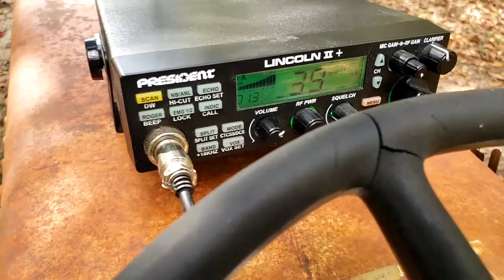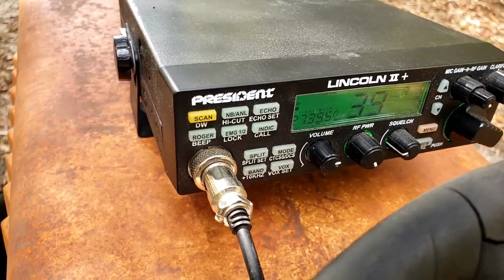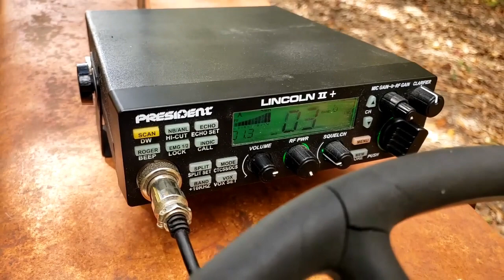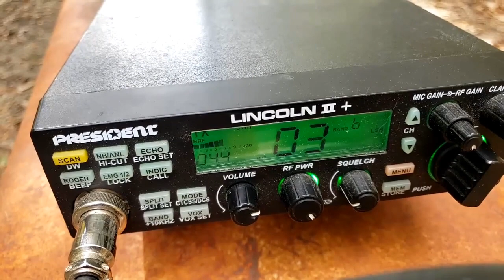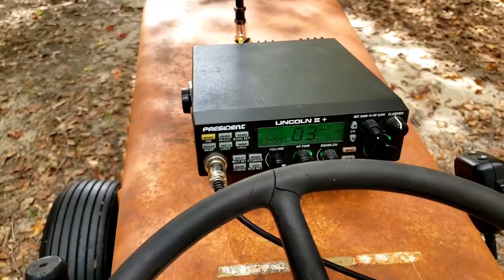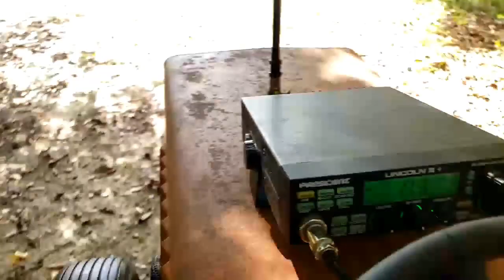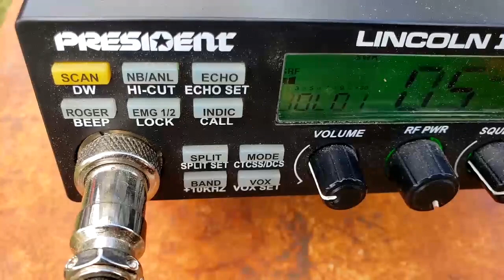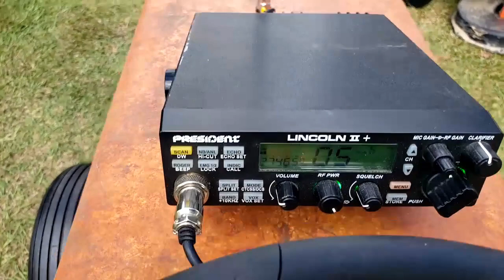Lincoln II+ on My Tractor + some Skip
CB radio to keep me entertained while mowing.
Big thanks to 1305 Mark, from England. He also has a YouTube channel,
follow the link to see Marks videos.